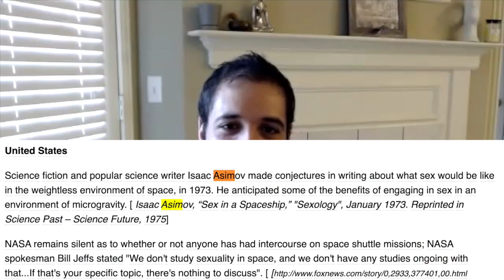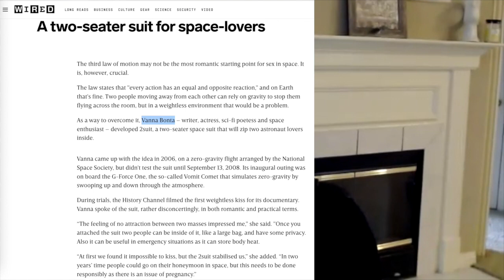Relationships on the way to Mars: Part 2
In this first part video, Niv speaks with astrobiologist Reut Sorek Abramovitch and Afik Faerman about relationships and sex in space on the way to Mars.

Sleep research, Mars Analog Missions,  Mars Analog Missions in Israel, Space simulation,
DMARS, Biosphere 2, Biosphere 2 in Utah, Porn in space, Crowdfunding campaign,
Starship, SpaceX Starship, SpaceX, Couples as a ticking bomb, Mars simulations,
Planets, Communication with Earth, Them vs. Us in space, Kids on earth
Female astronauts, What if couple astronauts break up?, Facing emotional difficulties in space,
4 year mission in space, Interpersonal difficulties, Highest ranking officer, Gender in space,
Contraceptives in space, LGBTQ in space, Medical considerations in space, Radiation during pregnancy in space, Radiation protection, Two Suit, 2suit, Sex in space, Hormonal system,

Gravity well, Landing on Mars, Rovers, Rewalk exoskeleton, Rewalk Israel, Isaac Asimov, Sex in a spaceship book, Zero gravity